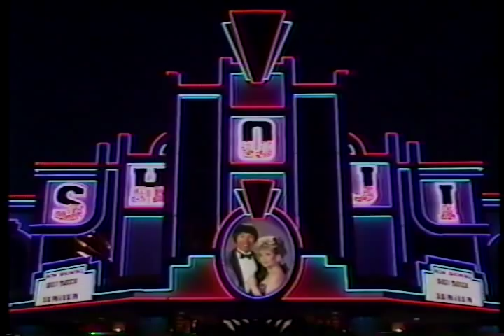ICE ICE SHOJI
Ice ice Shoji. Is it still racist if you're mocking yourself?